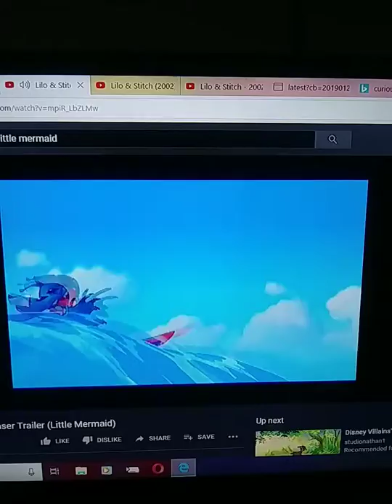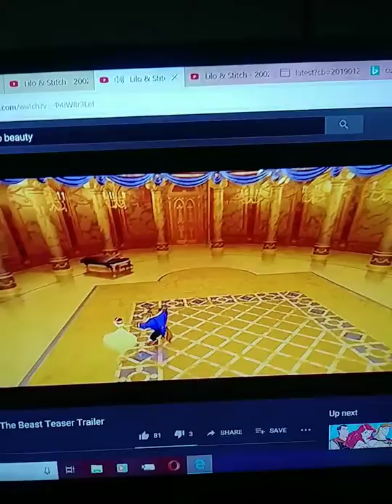Lilo and Stitch - Stitch Crashes other Disney Movies Trailers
Too bad again and alone.